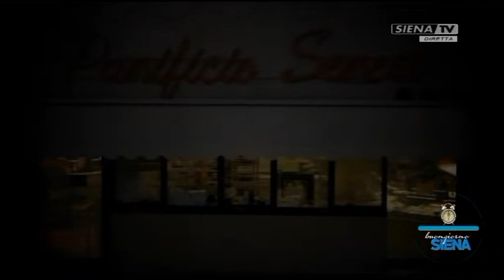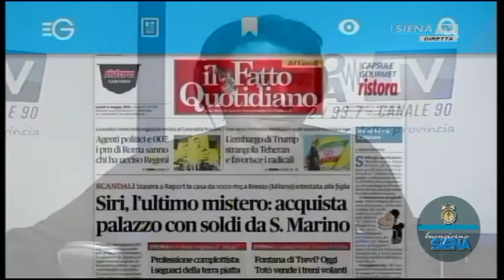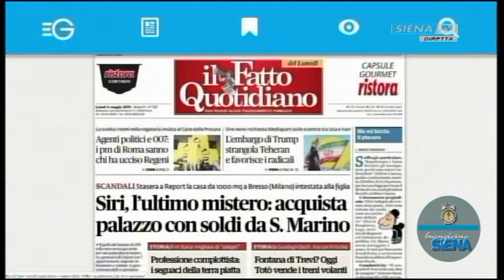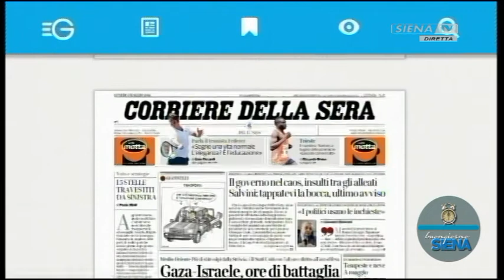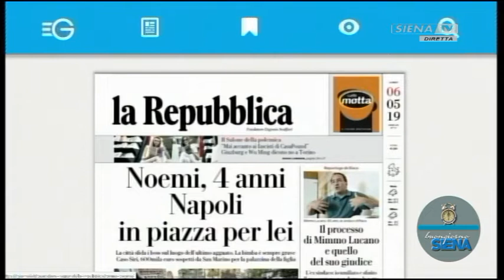BUONGIORNO SIENA 06-05-2019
PROGRAMMA A CURA DI ANDREA MARI
CONDUCE: ANDREA MARI
OSPITI IN STUDIO: DARIO DI PRISCO